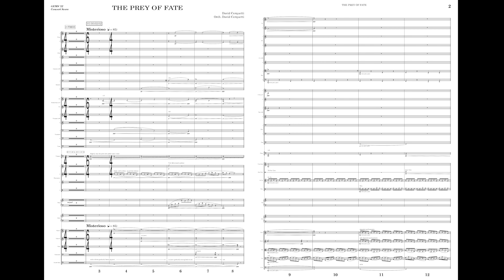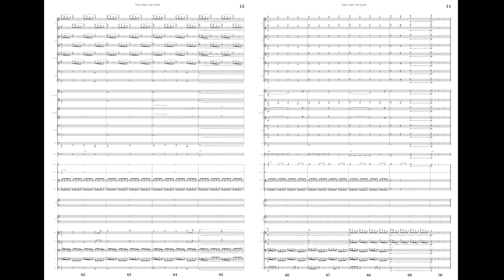The Prey of Fate - David Cerquetti (Conductor Score)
The Prey of Fate - composed in 2022
Performed by the Spanish Radio and Television National Orchestra in Madrid at the Teatro Monumental